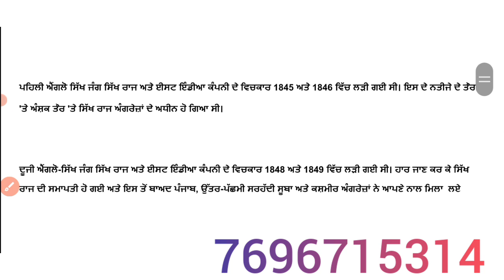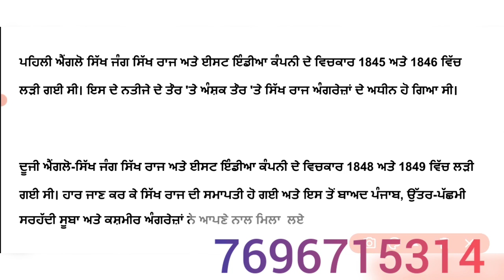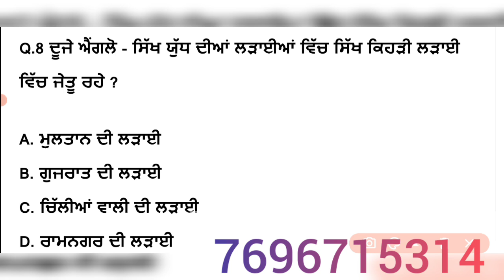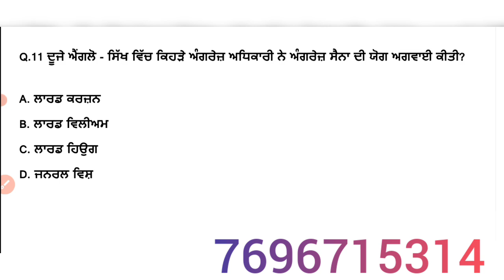Punjab history mcqs | punjab gk classes | punjab govt exam preparation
Punjab gk